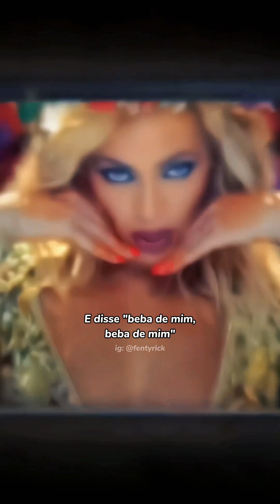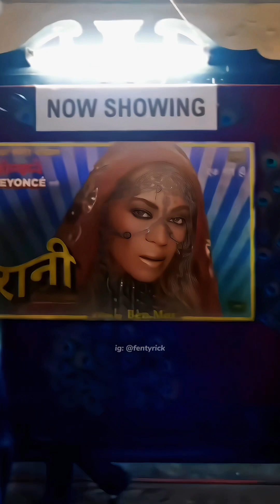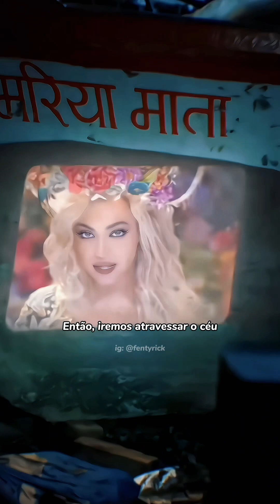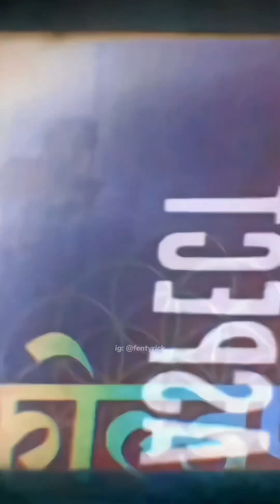Coldplay - Hymn for the Weekend (Feat. Beyoncé) (tradução)